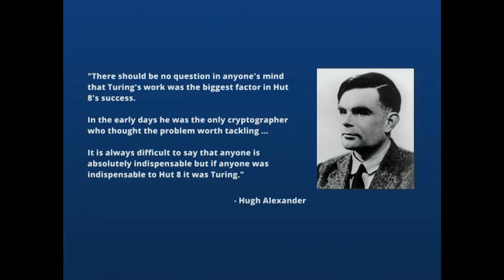Turing after the War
Alan Turing did more than just crack the Enigma Machine. Mathematician and cryptography expert Dr. James Grime fills you in on Turing's post-war life and work.